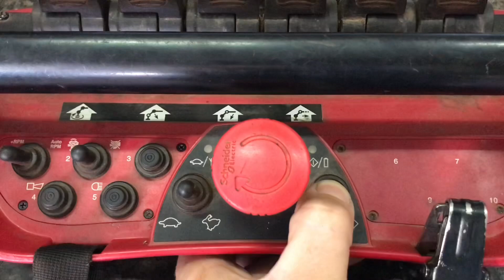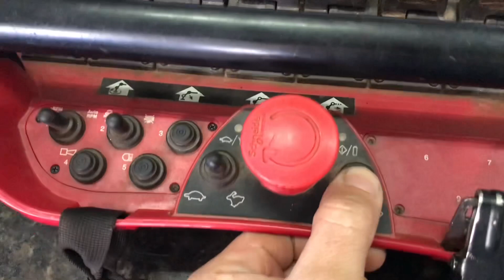CUIDADO COM ADAPTACOES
Não faça isso.